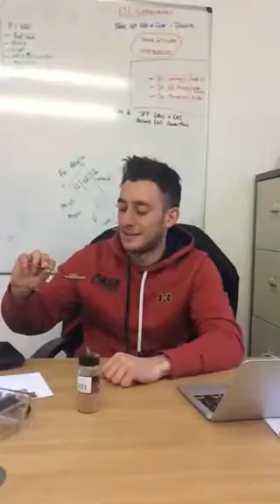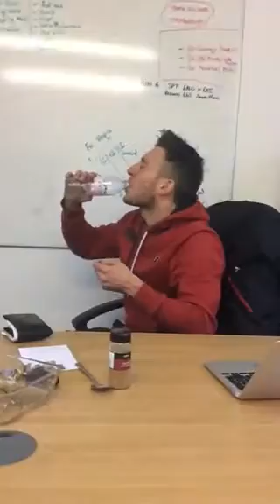Fast Cinnamon challenge slo-mo